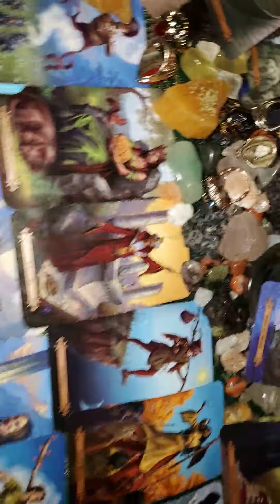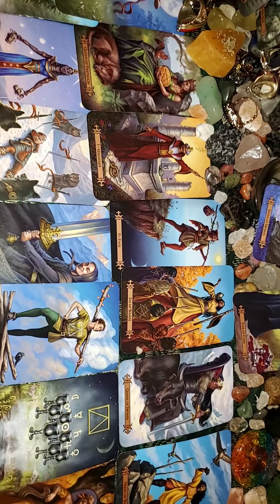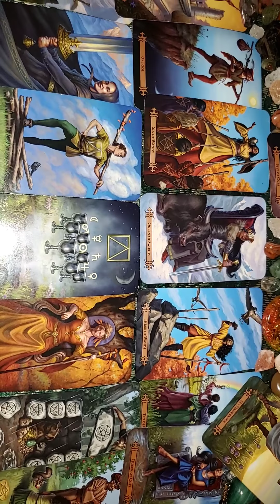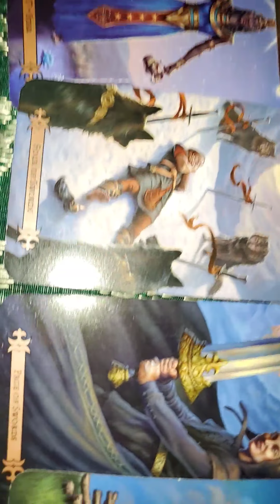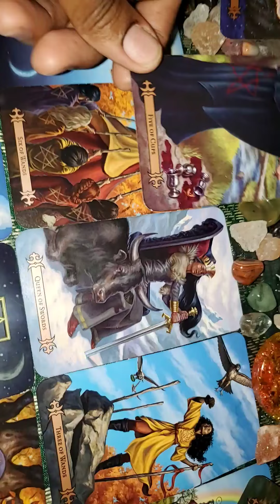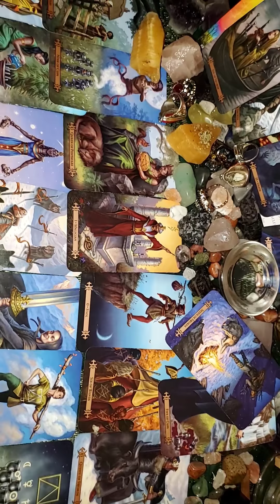Aries Reading Moving Forward into April No More Looking Back on Past Bullshit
Congratulations Your Time is Right Around The Corner it's Coming Stayed Prayed Up